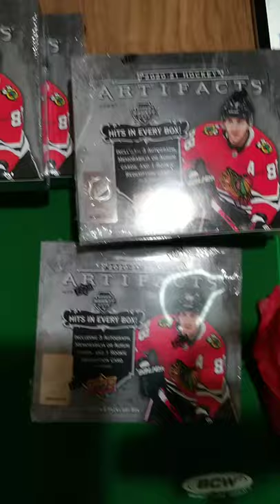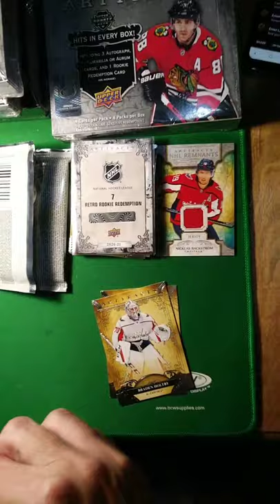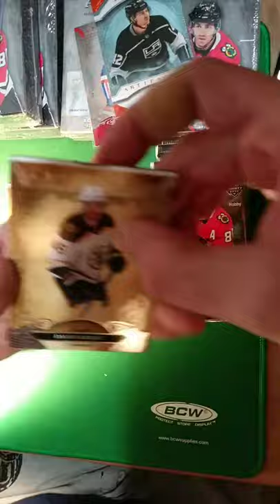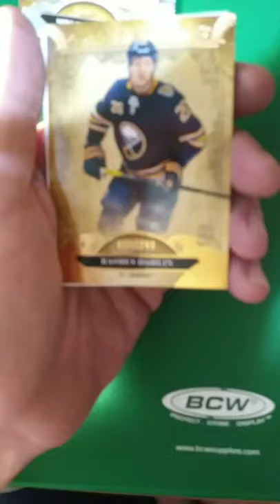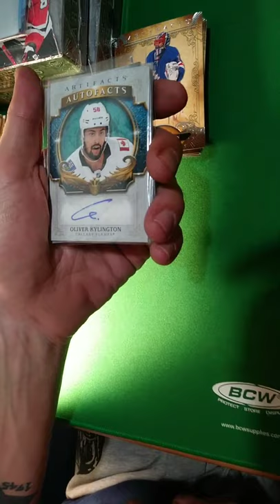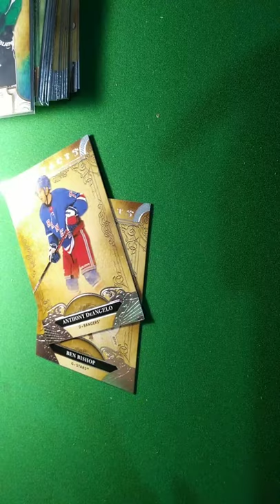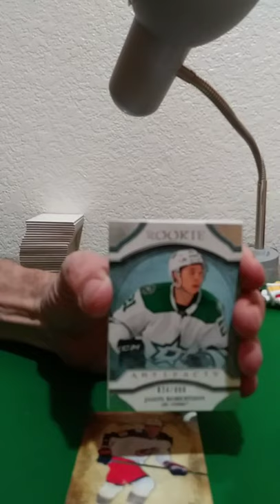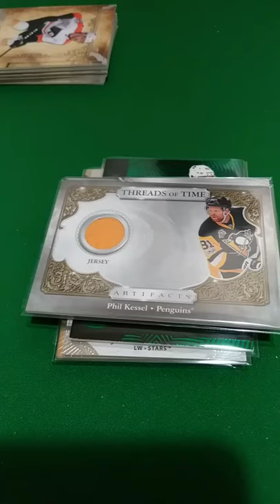Artifacts 20/21 5 box BREAK